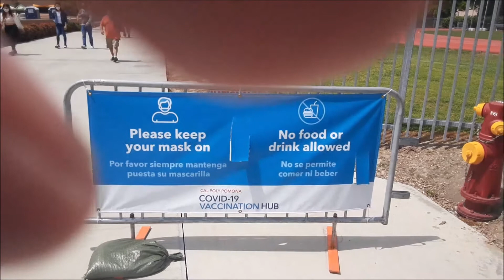Trip for Covid19 Vaccine Part 2 4-14-2021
So here is Part 2 of my trip/adventure I had to take to get fully vaccinated for covid19. Basically after 1st dose, came back to same place 3 weeks later for my 2nd/final dose. Hope this all encourages you all to get vaccinated. It was a long wait and process, but in the end it was worth the wait. Already doing fine too weeks later after 2nd dose.

Have not given up on Pandemic